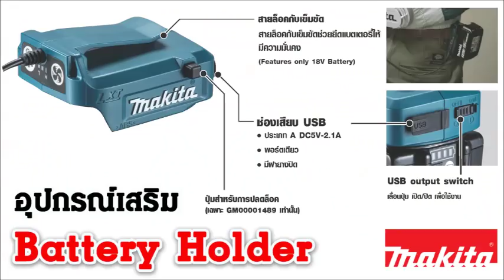Makita Fan Jacket เย็นสบายภายใต้ความร้อนในขณะทำงาน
Makita Fan Jacket เย็นสบายภายใต้ความร้อนในขณะทำงาน ด้วยชุดแจ๊คเกตพัดลมมีความเสถียรโดยมีตะขอแขวนกับเข็มขัดเพื่อเพิ่มความสะดวกสบายขณะใช้งาน ได้อย่างมีประสิทธิภาพในการระบายความร้อนที่ดีเยี่ยม